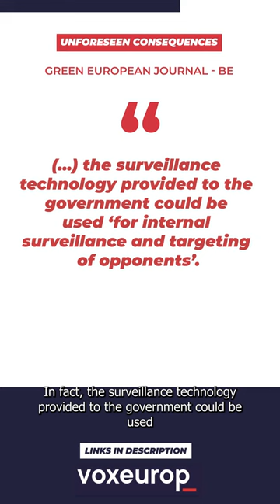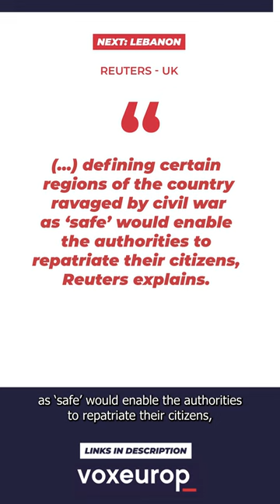Press review | Tunisia, Mauritania, Egypt – brick by brick, Fortress Europe takes shape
The EU continues to delegate the management of its borders to third countries, even if it means allying itself with controversial governments, argues Adrian Burtin in his press review, in partnership with Display Europe.

For more content go to voxeurop.eu and on displayeurope.eu